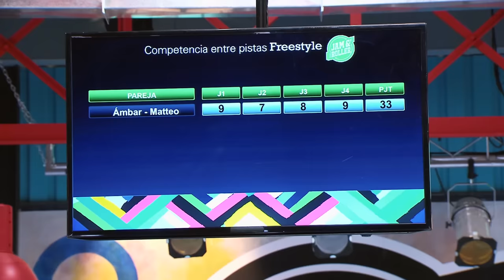Capítulo 11 (Parte 2) | Mejores Escenas | Soy Luna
En la competencia para representar al Jam & Roller, Ámbar y Matteo ofrecen su mejor show y miran ansiosamente el tablero de puntajes.